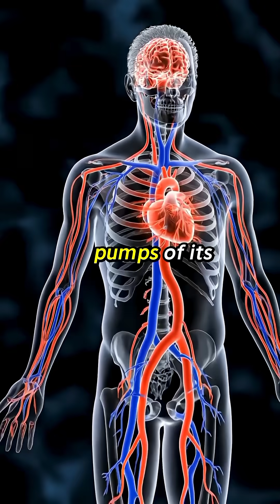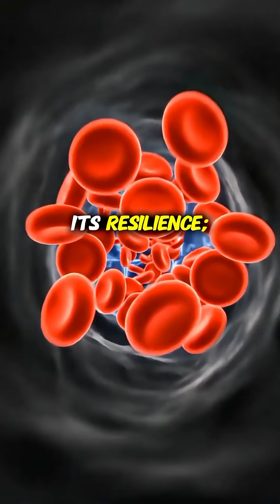Your Heart Can Shoot Blood 30 Feet — The Most Powerful Organ in Your Body#shortsfeed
Your heart is far more powerful than you think. With every beat, it generates enough pressure to push blood through your entire body—and in extreme cases, that force is strong enough to squirt blood nearly 30 feet into the air.
This video breaks down the insane strength behind each heartbeat, the pressure your arteries withstand, and why the heart is considered one of the most powerful biological pumps ever created.
If you love human body facts, science reels, and mind-blowing biology, this one is for you.
Follow for more amazing science facts about the heart, brain, blood, and human anatomy.